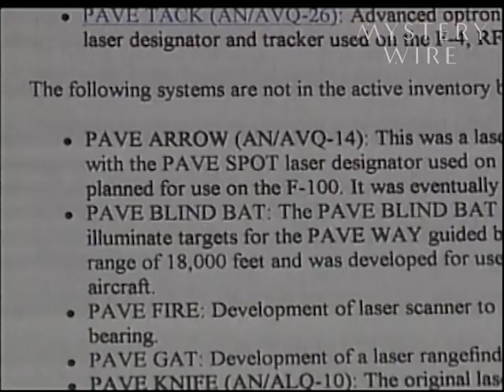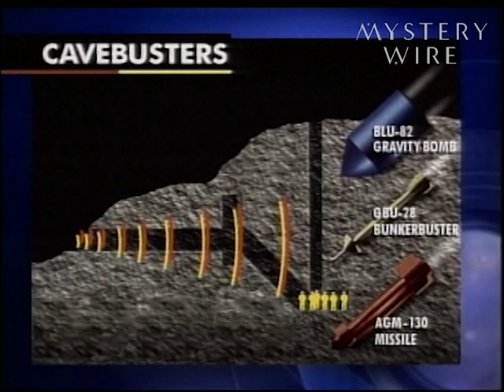MYSTERY WIRE - Bunker Busters at the Nevada Test Site - 11/28/2001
MYSTERY WIRE - Bunker Busters at the Nevada Test Site
This story from George Knapp originally aired on KLAS-TV in Las Vegas, NV on November 28, 2001.